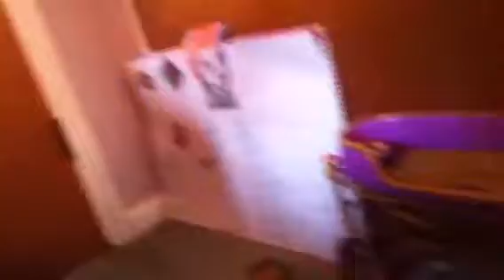ugh some sleepover thibg idk which one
doof and random stuff